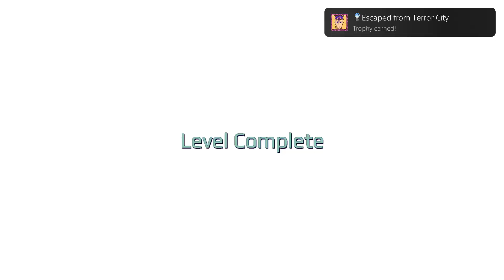Escape from Terror City number 1739 ps4 copy says god mode again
Escape from Terror City
Escaped from Terror City (PLATINUM)
Unlock all other trophies.